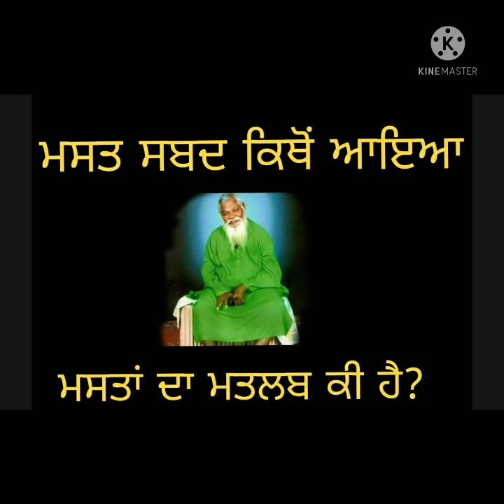Mast ਸਬਦ ਕਿੱਥੋ ਆਇਆ?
Is video mai bataia gya hai ki jo mast word hai vo kha say aiaa hai. maine is video mai ik story batai hai jo bilkul sach hai.

Shiv ka darvesh